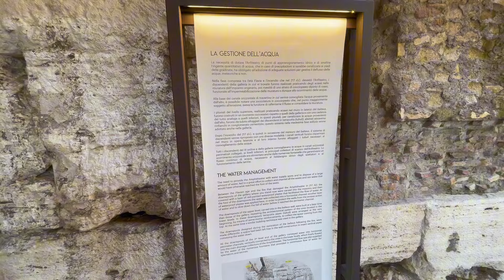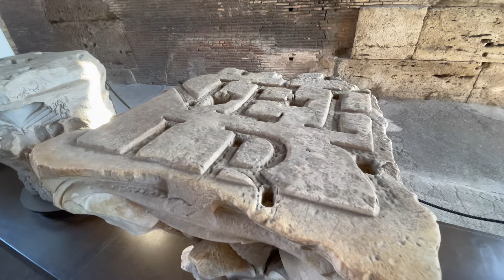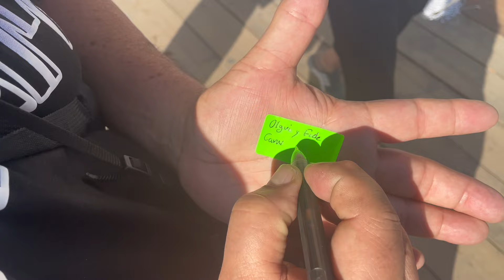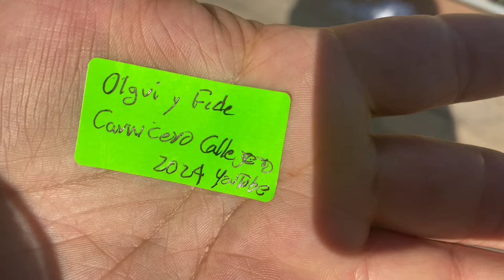Misterio y Historia del Coliseo Romano